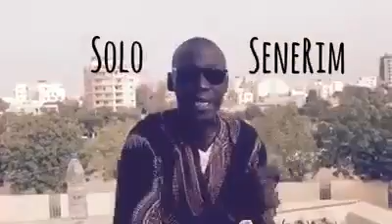9 mars 2019